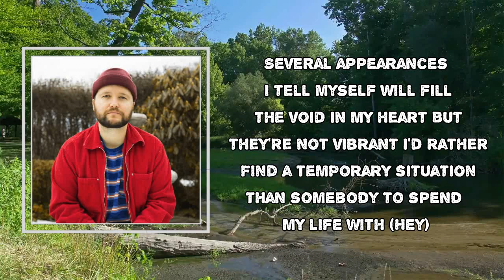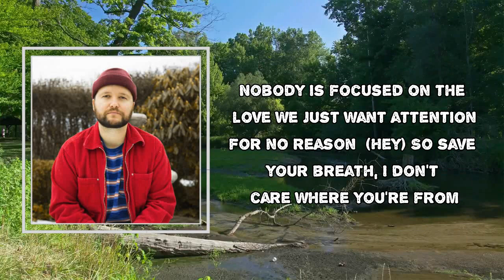Quinn XCII - Distracted Youth (Lyrics)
Album: Change of Scenery II

Distracted Youth Lyrics:
I can't sleep 'cause I'm mentally
Locked up in an embassy of my thoughts
Slow down the intensity
I'm not built for these tendencies, so I thought

Several appearances, I tell myself will fill the void in my heart
But they're not vibrant
I'd rather find a temporary situation than somebody to spend my life with

Nobody is focused on the love
We just want attention for no reason
So save your breath, I don't care where you're from
And come be my distraction for the evening

I can't look myself in the mirror
Can't keep track of all the years I won't get back
Why is it that I can't hear
The voices saying, "Stop and steer from the pack"?

I'd rather find a temporary situation than somebody to spend my life with (Hey)

We just want attention for no reason (Hey)
And come be my distraction for the evening (Hey)
Nobody is focused on the love (Nobody is focused on the love)
We just want attention for no reason (Reason)
So save your breath, I don't care where you're from (So save your breath, I don't care where you're from)